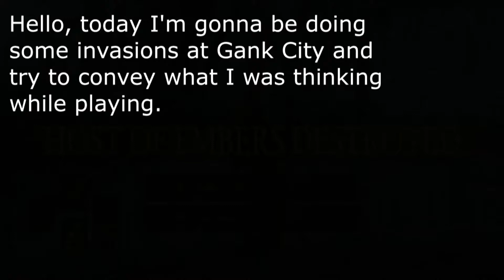Gank City Thoughtcloud Invasions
Let me know how you like this format, I feel it helps keep my thoughts more focused and I tend to ramble less.
I do enjoy the commentary more because typing out everything takes a while, just wanted to try something different. Hope you learned something